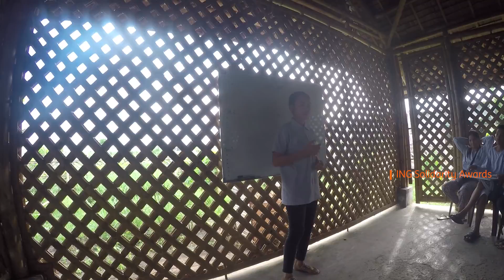Life Project 4for Youth - ING Solidarity Awards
Life Project for Youth a développé, au coeur ou à proximité des bidonvilles, des incubateurs de projets entrepreneuriaux, pour favoriser l'insertion professionnelle et sociale de jeunes adultes et leur permettre d'être compétitifs et autonomes sur le marché du travail.
Les familles et les jeunes se sont engagés à participer aux travaux ce qui renforce les liens entre les habitants et favorises l'implication des familles dans le Projet de vie des jeunes.